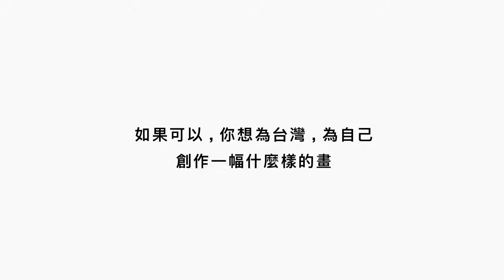【好神拖真的好神 背後動機有洋蔥 這幅畫背後的故事不簡單】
台灣最資深的電影看板畫師顏振發
已是碩果僅存的台灣國寶級大師，高齡65歲的他
至今仍堅持用手一筆一畫的畫出上千幅電影看板
獲得美聯社、紐約時報等國際媒體報導，引發全球討論。

顏振發師傅畫了超過45年的電影海報，你是否會好奇
除了電影海報之外，顏師傅最想為台灣、
為自己創作一幅什麼樣的畫？

好神拖與國寶級畫匠顏振發師傅聯手
以好神拖取代熟悉的畫筆完成一幅1層樓高的畫作
顏師傅期盼透過這幅畫把溫暖傳達到台灣每一處角落
願拖粉們在新的一年能夠平安～快樂